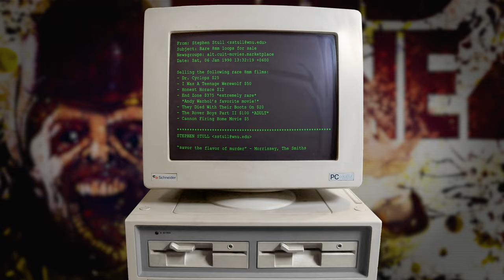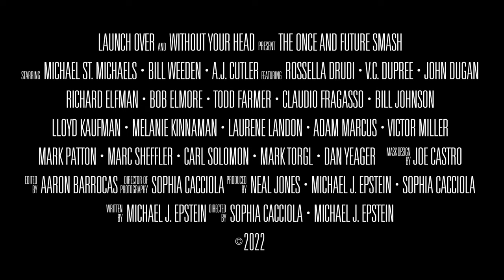The Once and Future Smash (2024 release!) Trailer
In 1970, Mikey & William both portrayed football cannibal Smash-Mouth in the influential cult hit, End Zone 2. Now, 50 years later, only one can wear the mask.

The Once and Future Smash is the story of Mikey Smash and William Mouth, who both played Smash-Mouth, the football-themed slasher character in the lost 1970 cult film, End Zone 2. They are now on the convention circuit 50 years later, trying to reclaim the iconic role in the upcoming reboot sequel that starts one hour into End Zone 2.

A Launch Over and Without Your Head Film; Produced by: Sophia Cacciola / Michael J. Epstein / Neal Jones. Directed by Sophia Cacciola / Michael J. Epstein. Written by Michael J. Epstein.

Starring: Michael St. Michaels (The Greasy Strangler), Bill Weeden (Sgt. Kabukiman N.Y.P.D.), A.J. Cutler

Featuring: Mark Patton (Nightmare on Elm Street 2), Laurene Landon (Maniac Cop), Richard Elfman (Forbidden Zone), Mark Torgl (Toxic Avenger), Melanie Kinnaman (Friday the 13th Part V: A New Beginning), V.C. DuPree (Friday the 13th Part VIII: Jason Takes Manhattan), Victor Miller (Friday the 13th), Marc Sheffler (Last House on the Left), Carl Solomon (Tropical Cop Tales), Adam Marcus (Jason Goes to Hell), Todd Farmer (Jason X), John Dugan (Texas Chain Saw Massacre), Bill Johnson (Texas Chainsaw Massacre 2), Bob Elmore (Texas Chainsaw Massacre 2), LLoyd Kaufman (Troma), Claudio Fragasso/Rossella Drudi (Troll 2), Tim Dry (Xtro)